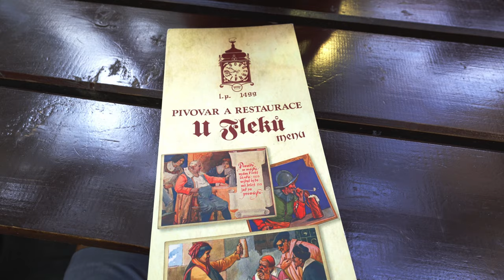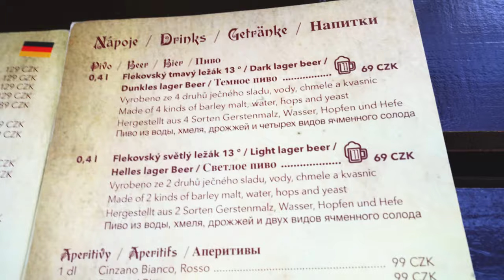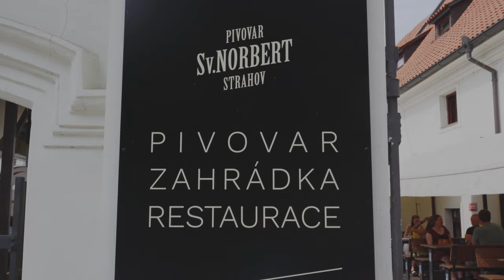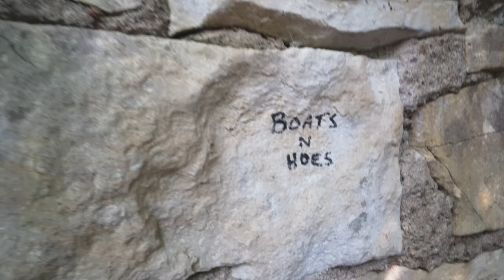Drinking the Tmavé Pivo in Prague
A couple of days in Prague done right! With good beer and great food. We visit U Fleku, the olders brewery in Prague for their famous Tmavé Pivo (Dark Lager).  We visit the old town, Wencelas square, have lunch at Lunch @ U cerveneho pava, Prague Castle + St Vitus cathedral, and Strahov monastery brewery. Prost!